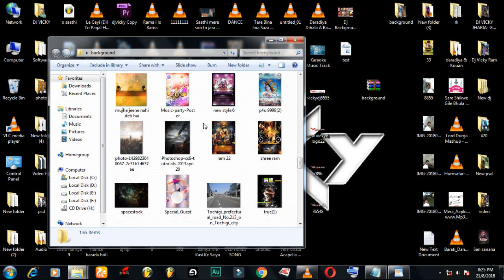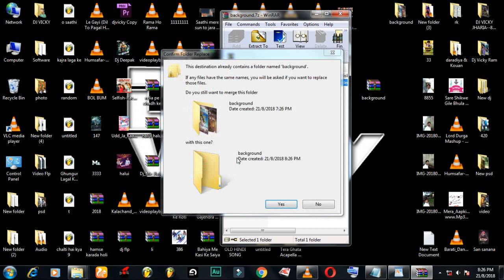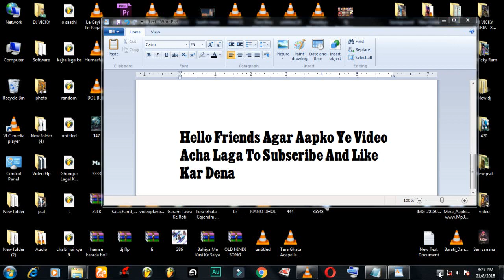Free Download || Dj Background Pack || Hd Photo || Zip File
Video Ko Pura Dekhe Password Hai